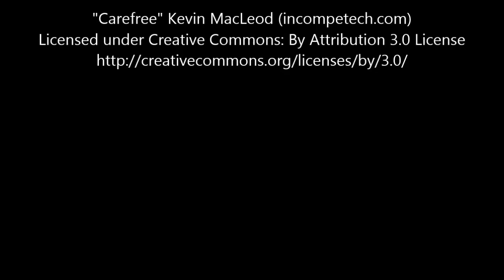14.06.2018 Cardinal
Einverständnis der gefilmten Person(en) liegt vor.